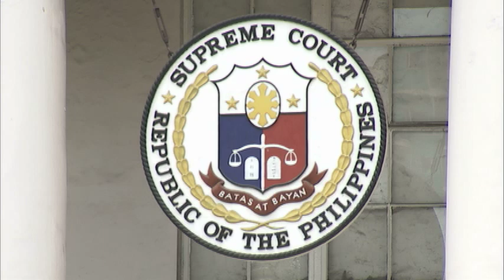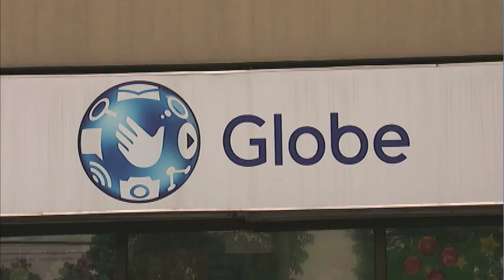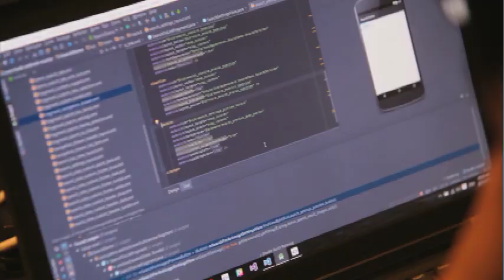The Big Story l Interview with PCC Commissioner Johannes Bernabe